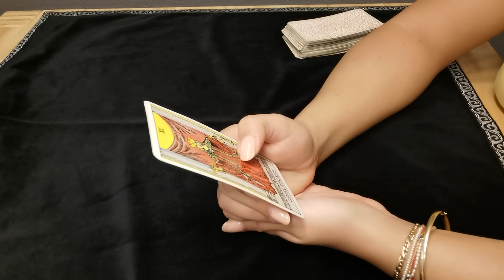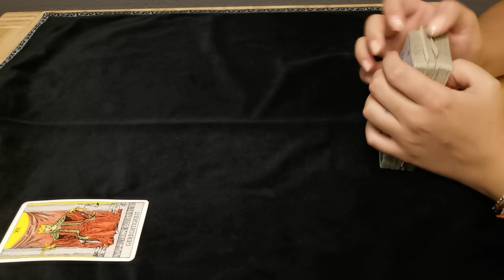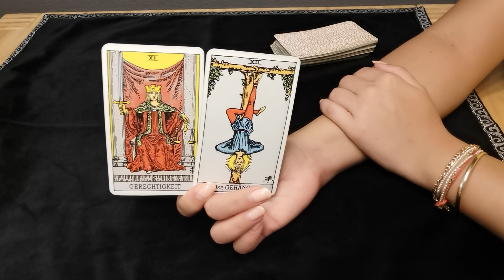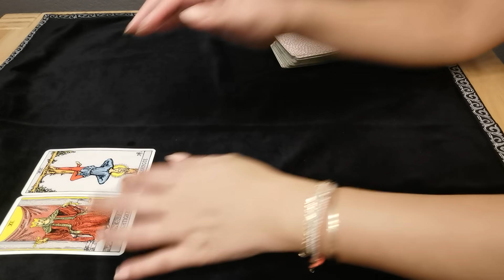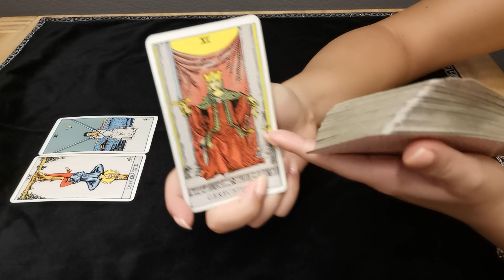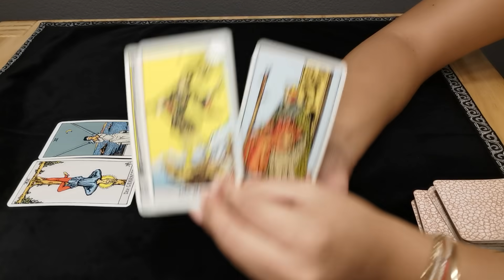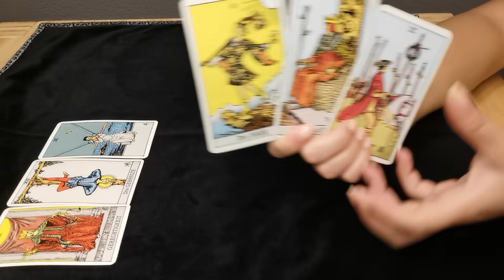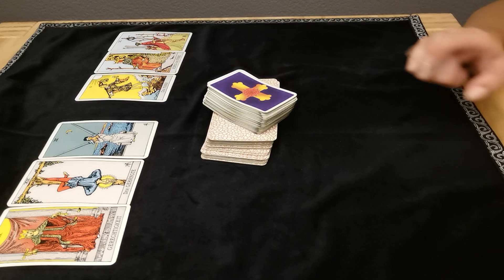ZWILLINGE - EINE KLUGE ENTSCHEIDUNG ❤️ (6. JUNI 2021)